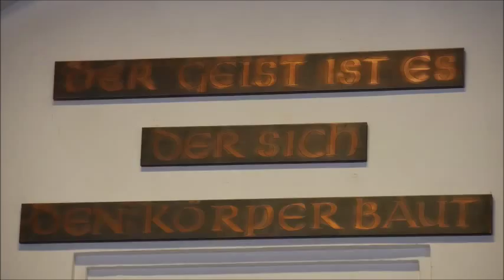ÖTB-Linz Vereinsmeisterschaften 7-3-2015